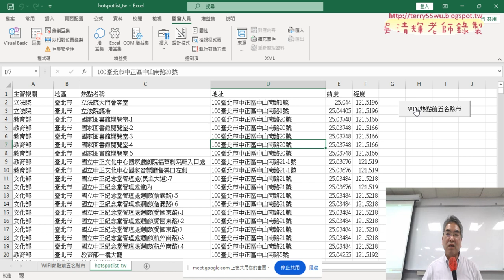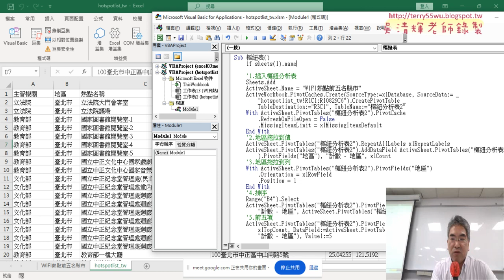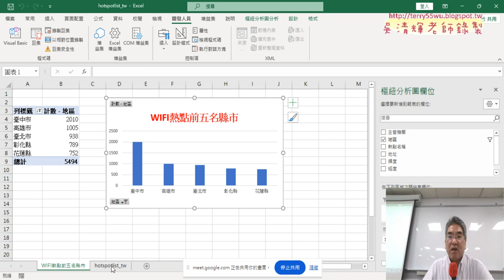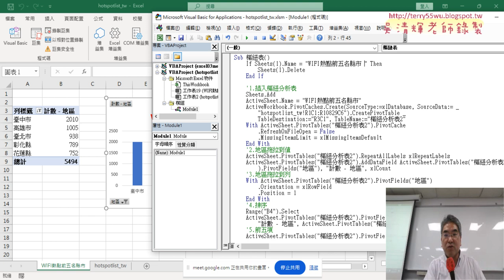05 相同名稱錯誤就先判斷後刪除工作表